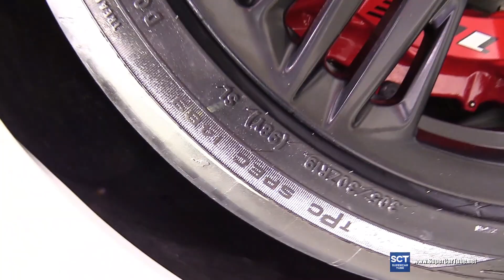2018 Chevrolet Camaro ZL1 - Exterior and Interior Walkaround - 2018 New York Auto Show